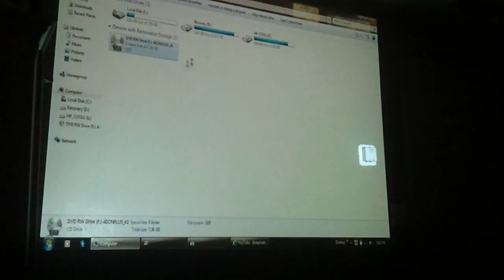NEC High Quality Projector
Here is my old NEC Projector i sold on eBay